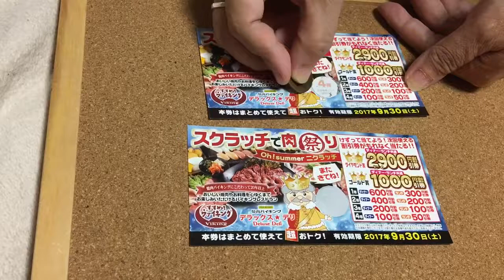すすめ！ヴァイキングの「スクラッチで肉祭り」当たるかな？